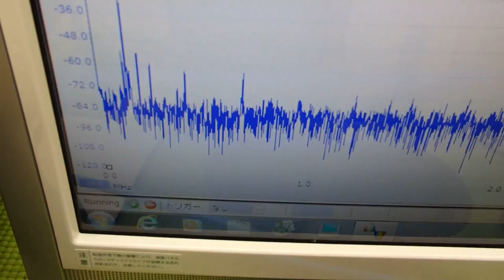ＬＣＰ樹脂容器を利用した超音波実験 ultrasonic-labo